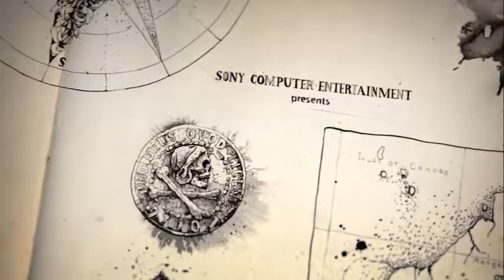Uncharted 4: El desenlace del ladrón. #2. Escapamos de la prisión de Panamá